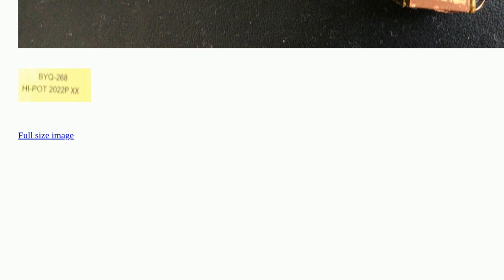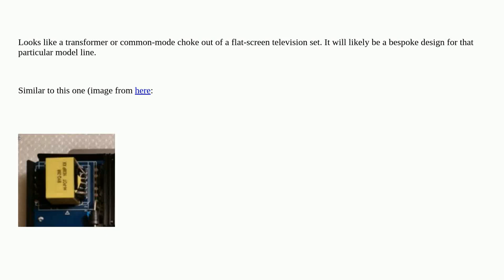Electronics: What’s this yellow rectangular part with a coil, found in a flatscreen TV?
What’s this yellow rectangular part with a coil, found in a flatscreen TV?

A special thanks goes out to the awesome community

  components identification